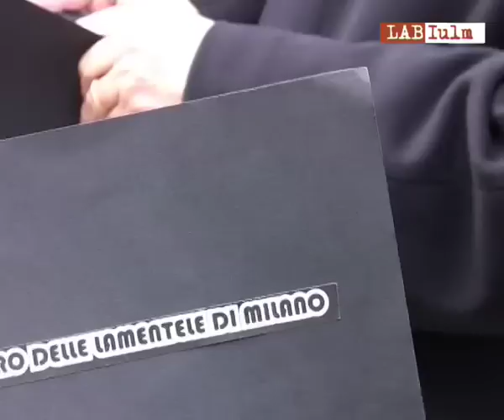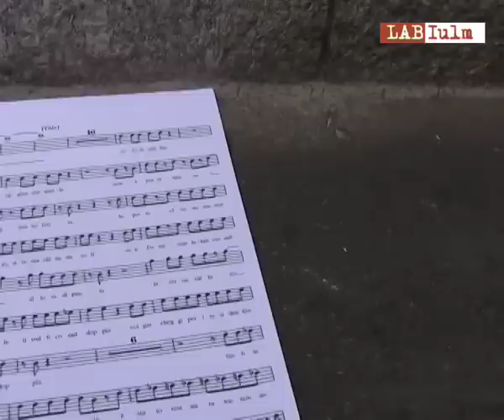Il coro delle lamentele di Milano